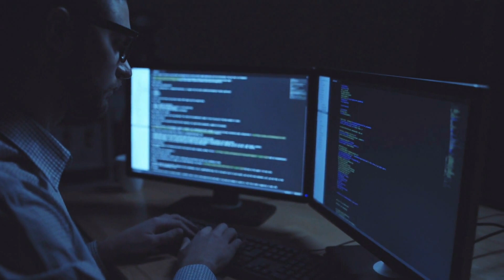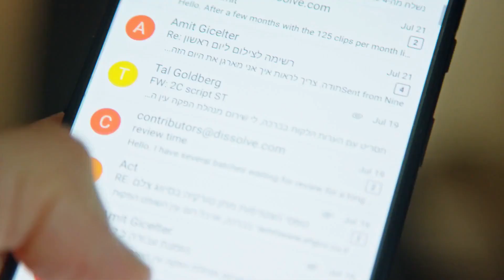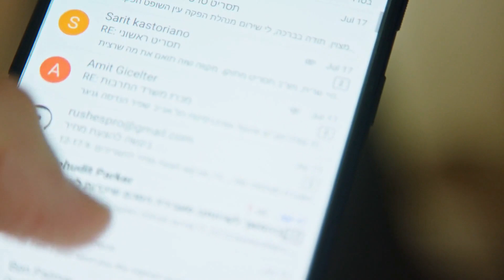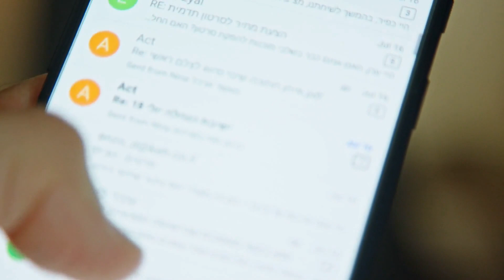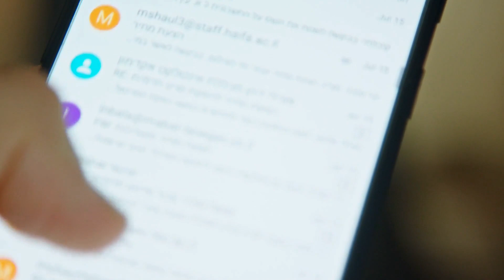刘与迈尔百货公司董事会玩长期游戏；“我不想要这个”: 伊朗难民详述“被迫”入伍的恐怖经历，调查委员会被告知；本周要播放什么：杰米·福克斯、Offset、马斯克、《Frasier》回归以及尼古拉斯·凯奇